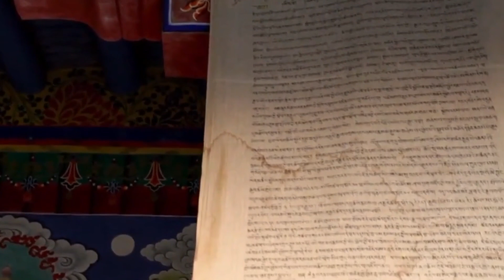Reality is only a Rorschach ink blot you know HappyEmber Simple Meditation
This music can be suitable as sleep music, meditation music and background music. I hope you enjoy this music!

Message from the composer and creator of HappyEmber Channel:
"I am a full-time vlogger and a composer from Vietnam and I started this channel with a simple vision: to create a place that you can visit whenever you want to sit down and relax. I'm really love to compose music and I put a lot of work into it.

Every songs in this videos are created by me and my team.